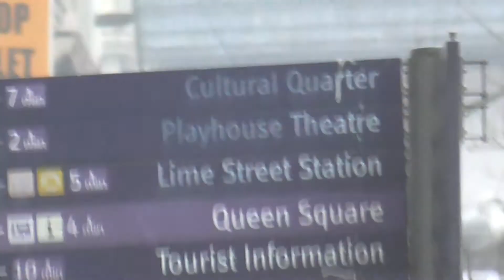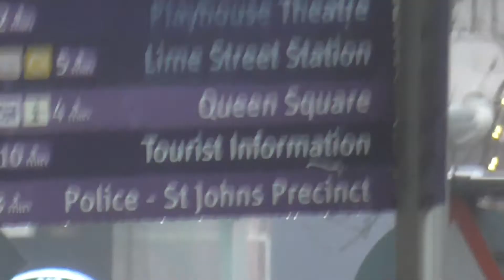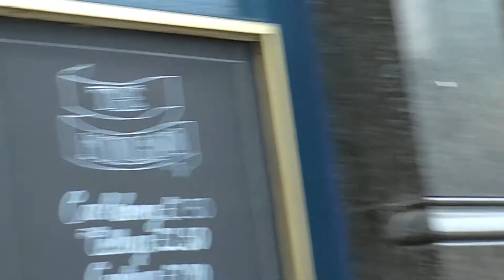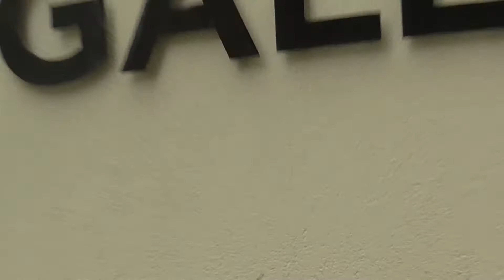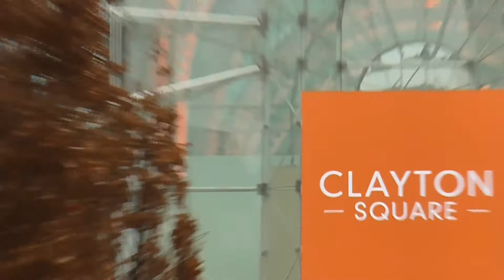January afternoons in Liverpool city centre ~ Lockdown 2021